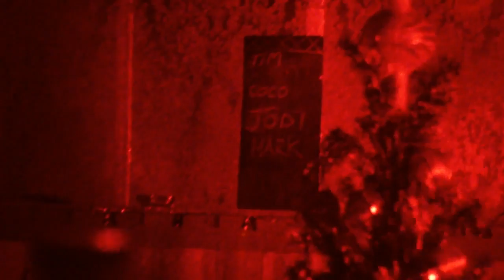EEVblog #103 - World's Largest Laser Hologram with Dr Phil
Dave & Dr Phil check out the world's largest depth of field laser hologram display at Macquarie University.
It was part of the Paula Dawson exhibition. The bar display is titled "To Absent Friends"
This hologram was created in 1988 and is still the worlds largest to this day. They don't make holographic plates this big any more!
The resolution on this entire room display is incredible and was hard the catch on camera in the low light, but you can read the labels on the bottles as if they are right in front of you, and the light reflections in the crystal vases and other objects was simply amazing.
(click through to the To Absent Friends video)